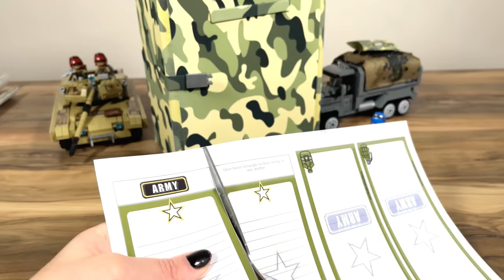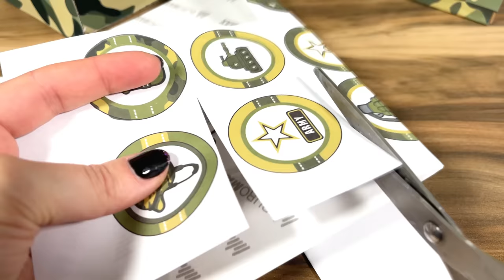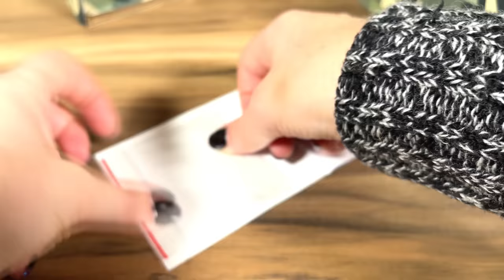LEGO Military Locker Organizer| DIY & Crafts (unofficial lego army men ,guns)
DIY Locker Organizer / Desk Organizer With Shoebox by LEGOFIRST - School Hacks and Crafts
Hello everyone! let's make a mini Locker to store your favorite Lego things.
The video contains a tutorial on how to make such an organizer at home.